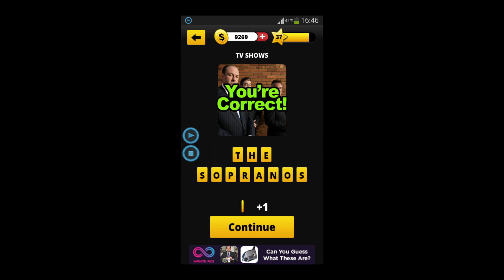Guess The Millennium - Level 37 Answers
Description
Wow, can you belieber it's already over? It's time to guess the Millennium! We're talking 2000 - Present Day 2014! All these "old timers" will try and convince you that growing up in the 70's, 80's and even 90's were a time to be envied. Let's prove them wrong!
Grab your Smartphone, pop in that Bluray and set your phone background to a picture of sexy Vampire! We're about to guess the Millennium! Let's face is - what's not to love about the last decade? We took technology to the next level with smart phones, fell in love with Vampires, and wasted all our time playing video games! Regardless of when you were born, you will love this app!